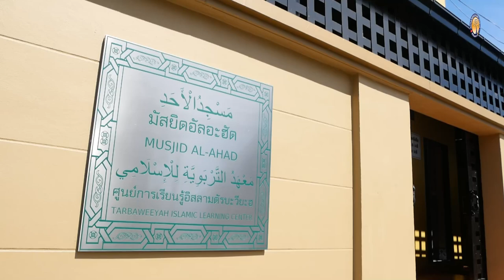AH 3451 อาลิ-อิมรอน อายะห์ที่ 141-152 โดย อาจารย์อับดุลลาตีฟ ตำราเรียง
11.2.66 @ มัสยิดอัลอะฮัด ซ.อ่อนนุช 66 แยก 25
เขตสวนหลวง กทม.

Tel & Line iD :
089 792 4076 (ดาวุด)
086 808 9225 (อับดุลการีม)
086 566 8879 (อนัส)
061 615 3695 (มุสตอฟา)
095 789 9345 (อามีน)